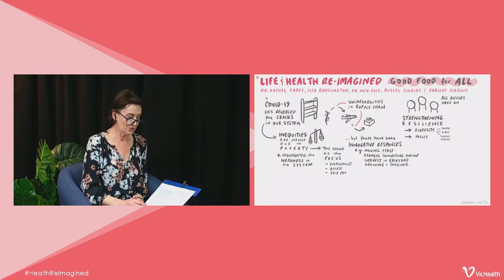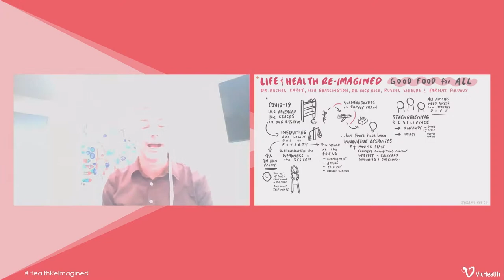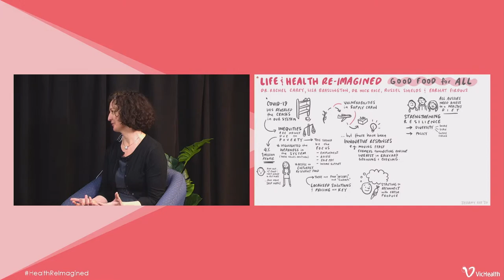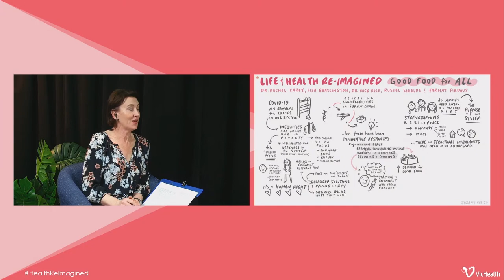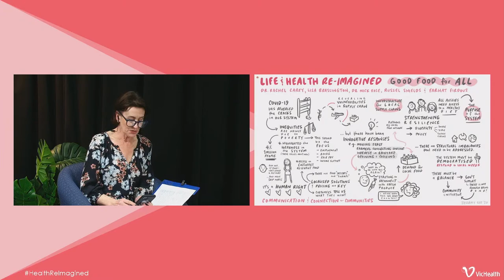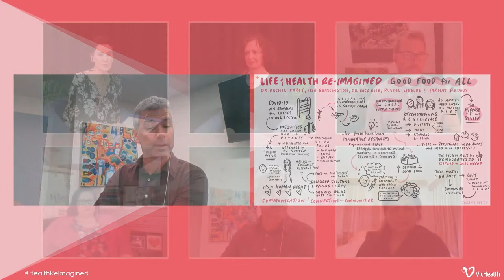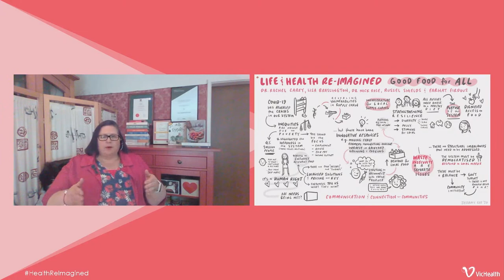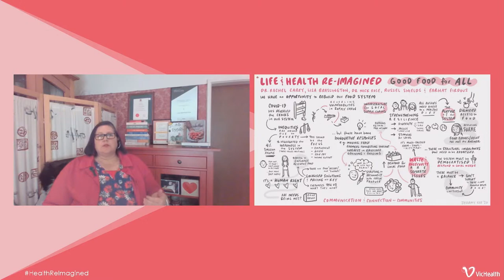Life and Health Re-imagined - Good food for all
Coronavirus is testing the limits of Australia's food system - the complex web of supply chains that bring food from farm to fork. On the surface, our food system appears to have performed well.

Though look a little deeper and the cracks in our food system become clear. From struggling farmers, right up the chain to people experiencing food insecurity, this event explored the opportunities to strengthen the chain and fix the cracks.

Panel members:
- Hosted by Virginia Trioli
- Lisa Brassington – Cardinia Food Circles
- Dr Rachel Carey – The University of Melbourne
- Farhat Firdous – Latrobe Community Health Service
- Dr Nick Rose - Sustain
- Russell Shields – The Community Grocer